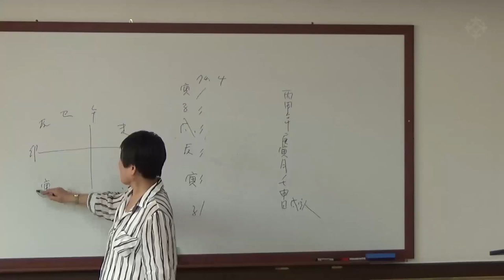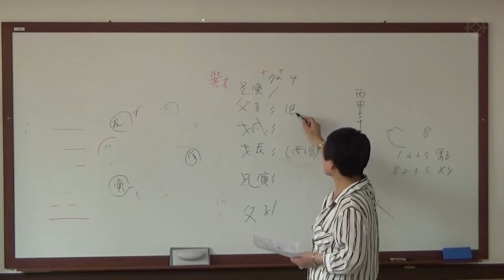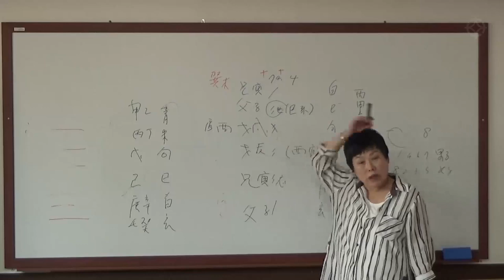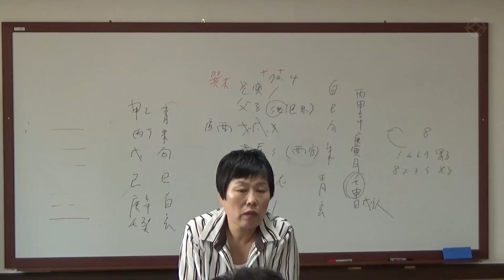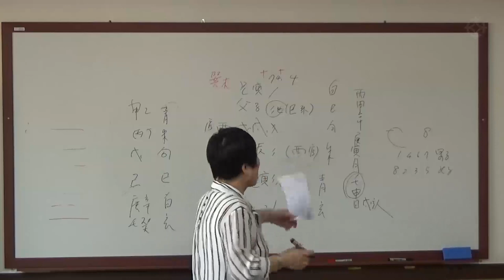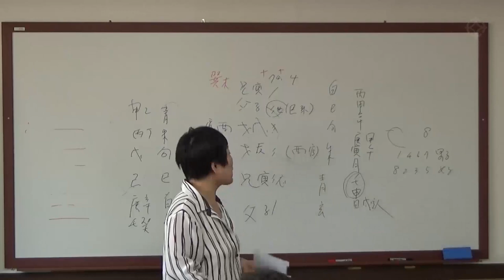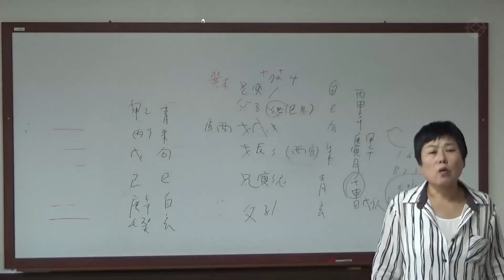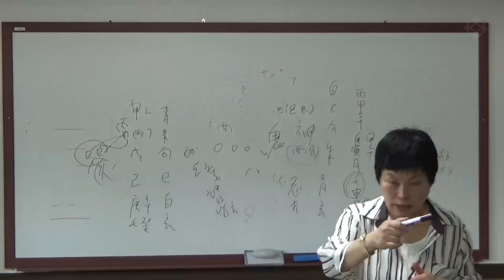[대통인.com]왕초보 육효 - 육효 공부 시작하기(3) - 안덕심 선생님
안덕심 선생님 강좌는 대통인에서 수강하실 수 있습니다

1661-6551